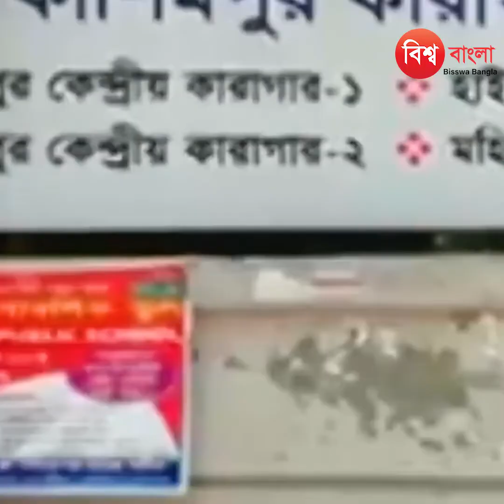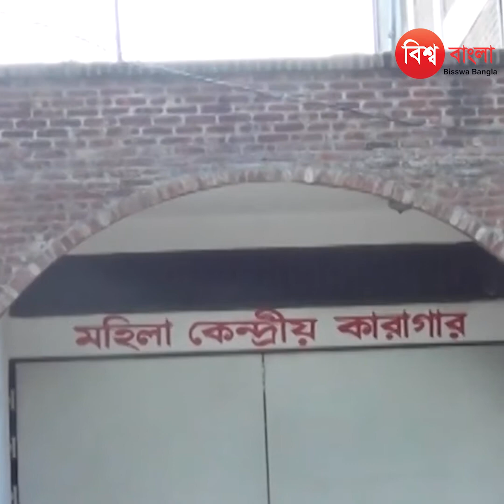হাজতিকে নি*র্যা*তন : পাপিয়াকে কাশিমপুর থেকে কুমিল্লা কারাগারে স্থানান্তর | Papia | Jail | BD News